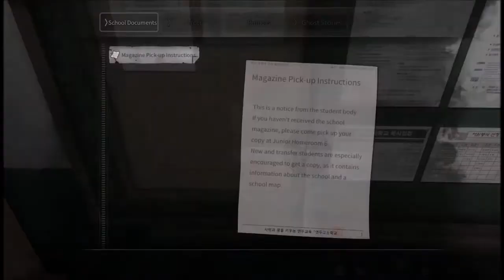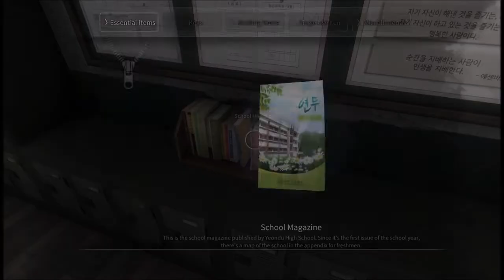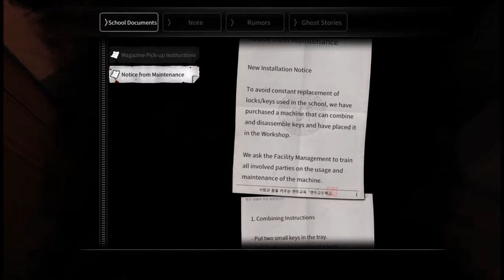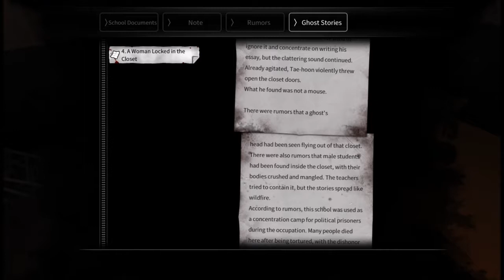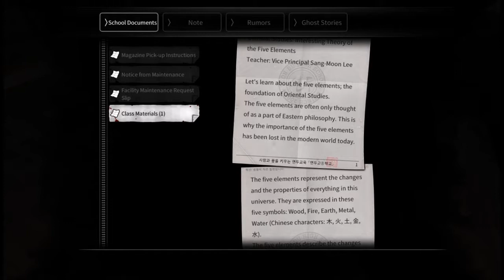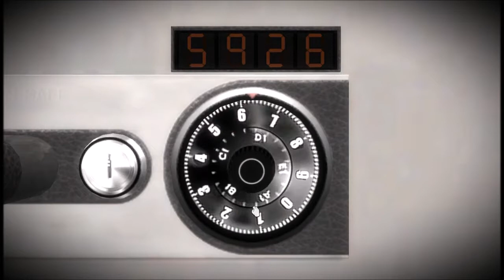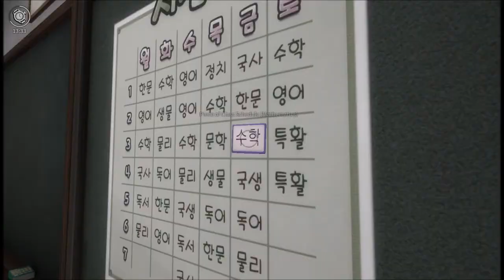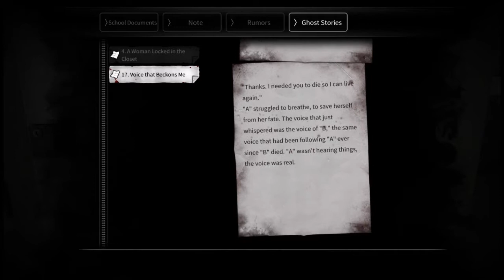White Day: A Labyrinth Named School || PC Remake || PART 1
I wanted to add a reaction to this video...but since this is my second time playing this part of the game, I opted not to (I had recorded--or thought I did--this earlier part of the game but upon checking my recordings folder found it empty).

Anyways, if you guys want reactions, or if you want to keep it as is, tell me and I will add that in the succeeding videos for this series. Also, tell me if I should go on playing this or not.

ABOUT THE GAME:
Prepare yourself for one of the most chilling games ever created! On the eve of gift-giving holiday White Day, new Yeondu High School student Hee-Min Lee slips into school to hide a box of candies for the girl of his dreams. But when the school shutters slam shut, he finds himself trapped in the building overnight, hunted by a killer janitor and haunted by the troubled souls of the dead.
Playing as Hee-Min Lee, can you remain hidden, solve the clues and uncover the dark secrets of the building's past to survive the deadly threats? Or will the after-class horrors claim your life before you can escape? With no weapons to defend yourself there’s zero room for error in this tense, stealth-based scarefest brimming with secrets and multiple endings.

You can follow me at:

PSN: SakuraX3
Gamurs: IAmVianca